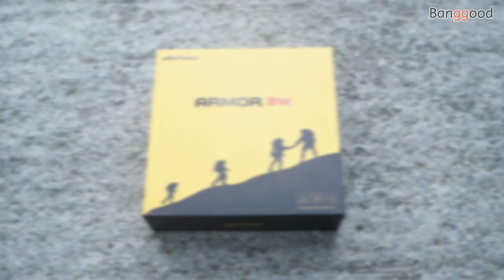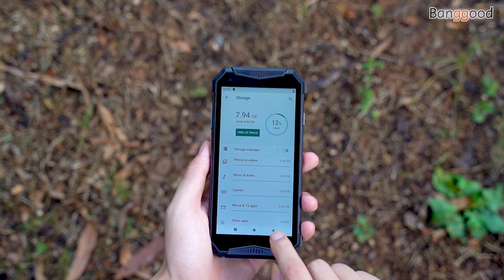Ulefone Armor 3W 5.7 Inch NFC IP68 IP69K Waterproof 6GB 64GB Helio P70 Octa core 4G Smartphone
Description
IP68&IP69K waterproof, Shockproof, Dustproof
 MTK Helio P70 Otca-Core
 10300mAh battery
 6GB RAM 64GB ROM
 Corning Gorilla 5
 21.0MP Rear Camera
 Global Frequency Bands
 Dual 4G Dual VoLTE